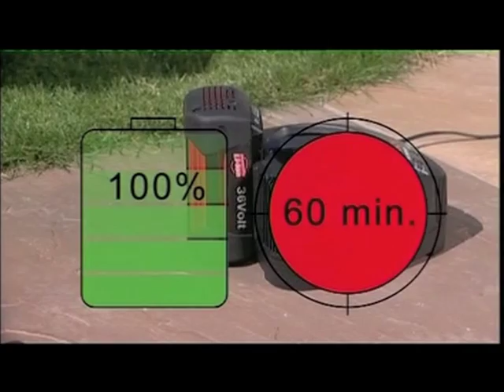Curare il giardino con attrezzi Bosch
Curare il giardino con gli attrezzi Bosch non è mai stato così facile! Per saperne di più

Iscrivendovi alla Newsletter di Bricoportale.it su riceverete mensilmente utili e approfonditi articoli sul mondo del fai da te